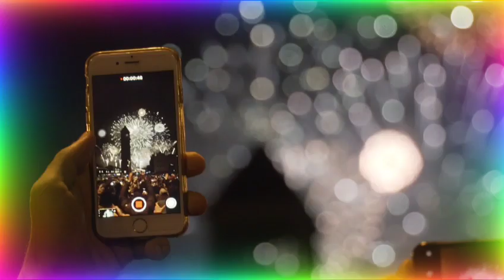سیرت النبی صلی اللہ وسلم